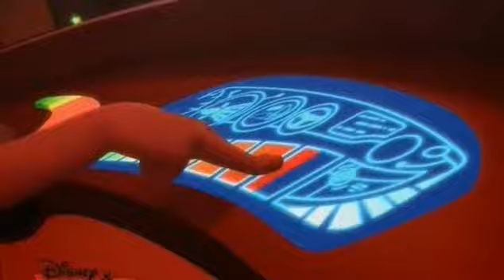22a Алетт и лунный цветок